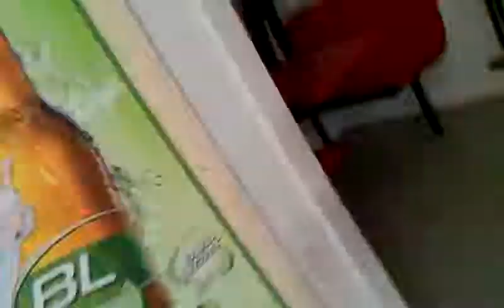Playing retarded pool table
Me n my friends were playing pool table n I guess they had never played the game xD so they Suk ass but still funny stuff